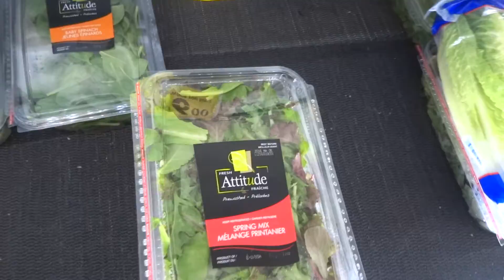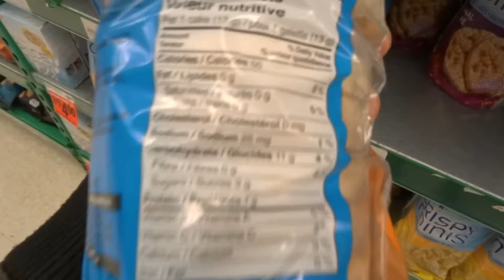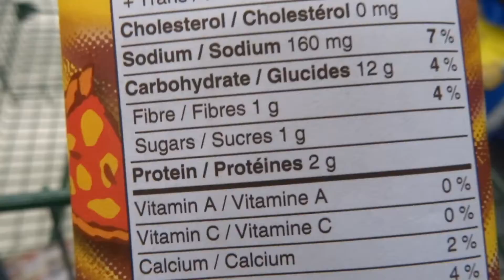CHASE YOUR F**K'N DREAMS | Vlog #3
Wanna know what the secrets are to achieving goals and conquering dreams? This is my view on how everyone can be one step closer to accomplishing big dreams and conquering set goals. Do not let people bring you down. The only person with real power, real control...is you. Take the first step today. Whether it be fitness, school, career or family goals; all it takes is that very first step.

Join me as I progress in Philesthetics, eat new foods, meet new people, and explore the world